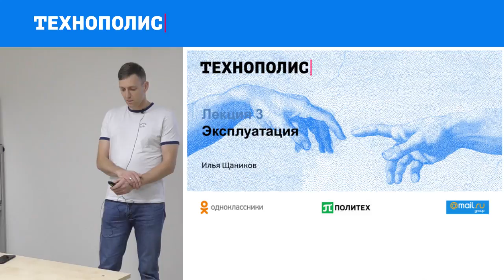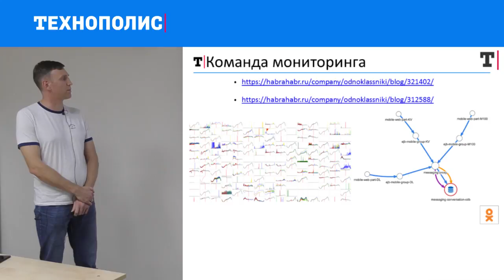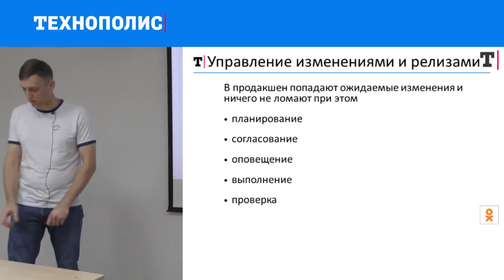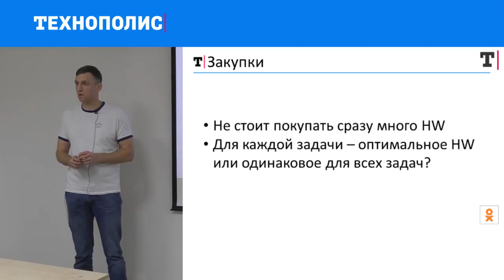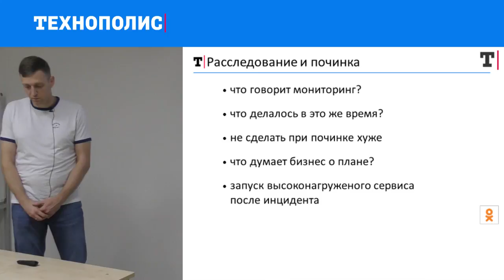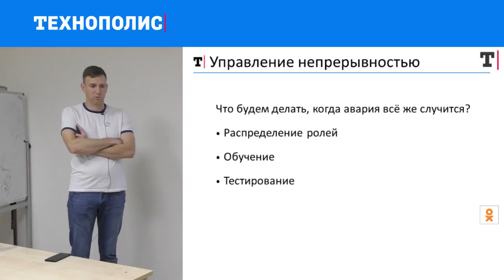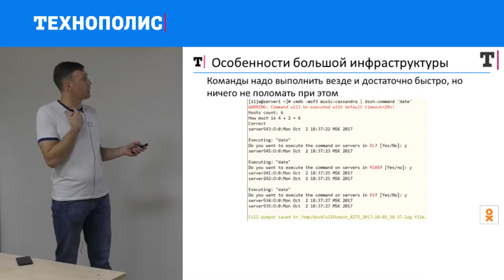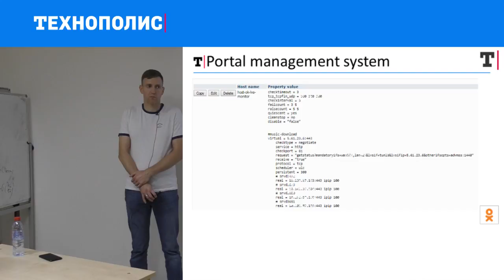3. HIGHLOAD. Эксплуатация систем | Технострим